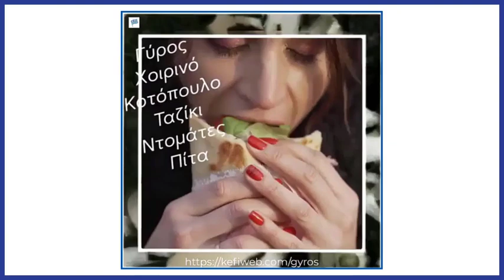KefiWeb- In celebration of Gyros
KefiWeb ~ 35 seconds celebration of Gyros.  Links shown in video

KefiWeb ~ 35 δευτερόλεπτα γιορτή του Γύρου. Οι σύνδεσμοι εμφανίζονται στο βίντεο